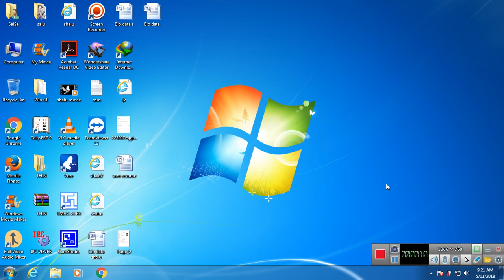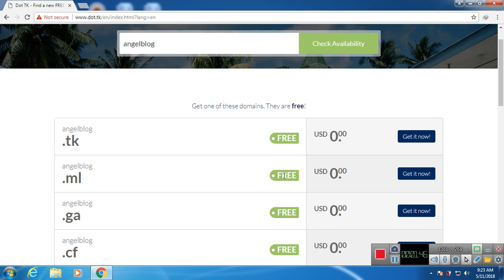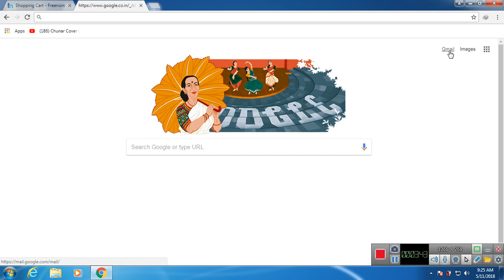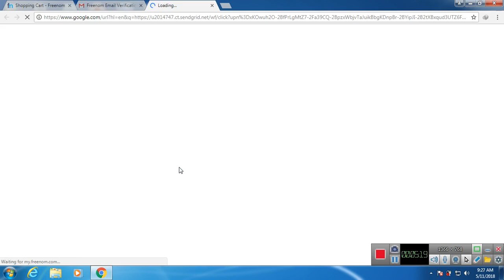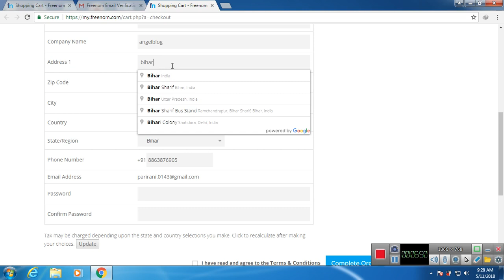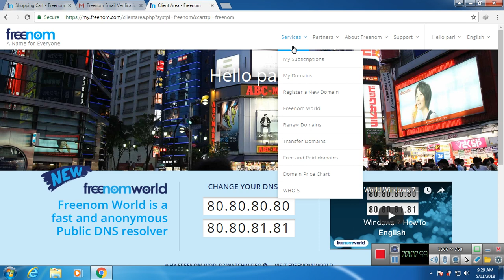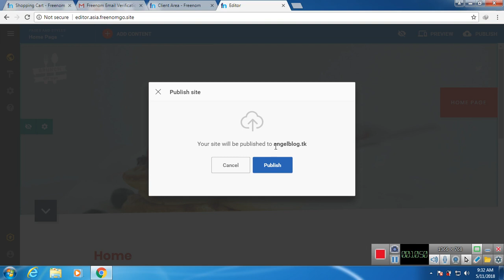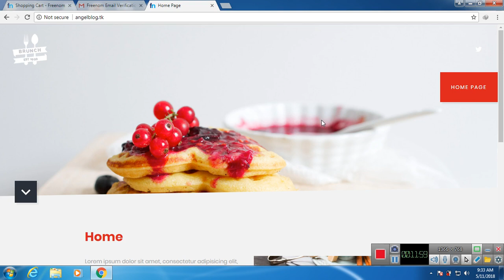Free Website - No Payment - Totally Free - Domain+Hosting !! By S.R Institute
Make Your Own Free Website New Update May 2018

                               Friends Mai Is Video Me Apko Free Me Website Banane Ka Asaan Tarika Bataya Hu Jisse Ap Easily New Website Bana Sakte Hain ,   Free Me Domain Ban Jayenge Aur Free Me Hosting Bhi , Aur Ap Apne Website Ko Live Kar Sakte Ho.
Ap Kisi Bhi Purpose Se Website Bana Sakte Ho Coaching,Hotel ,Restourent , Company , Shop, Education And Many More.

S.R Institute
SRInstitute